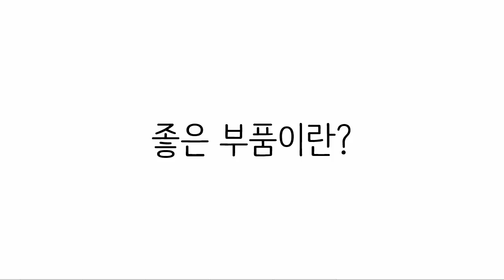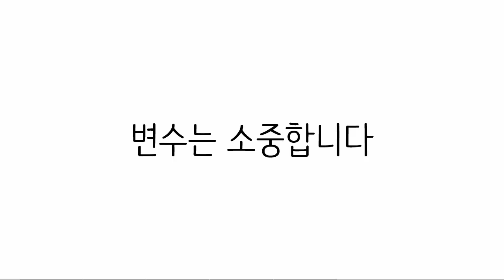Python & Ruby - 객체와변수 1 : 인캡슐레이션